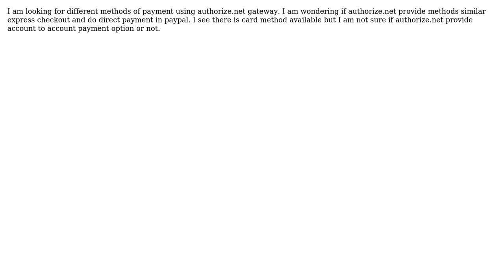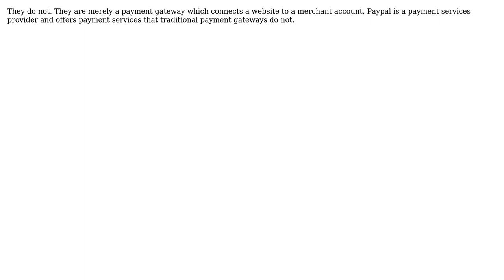Payment Methods of Authorize.net (2 Solutions!!)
Payment Methods of Authorize.net

With thanks & praise to God, and with thanks to the many people who have made this project possible! | Content (except music & images) licensed under CC BY-SA | Music | Images & others | With thanks to user Sunny Kasera user John Conde user Chloe and the Stack Exchange Network Trademarks are property of their respective owners. You are responsible for your own actions.